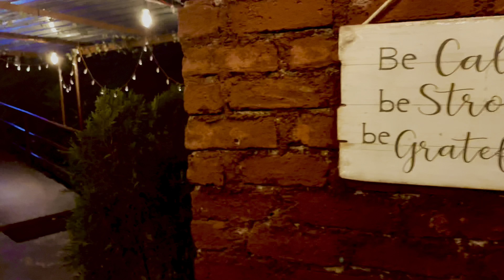Sunset cafe Lonava|| Sunset view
Address:
NH 48, Tiger Valley, Khandala, Lonavla,
Maharashtra 410301.